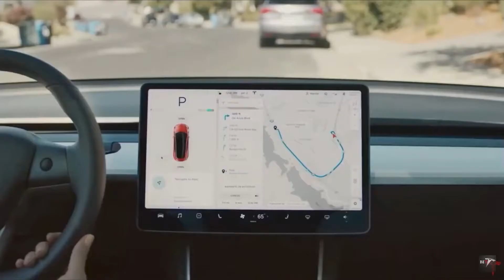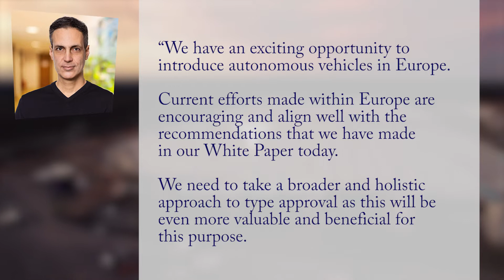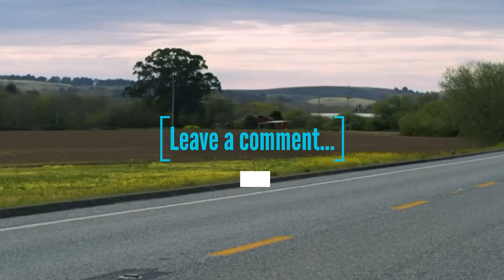Will Tesla Full Self Driving / FSD-beta ever be legal in Europe?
Tesla is preparing FSD-beta updates for the roll-out in Europe.
Will full self driving cars become legally accepted in Europe? Find out about the legal framework in Europe.

fsd europe